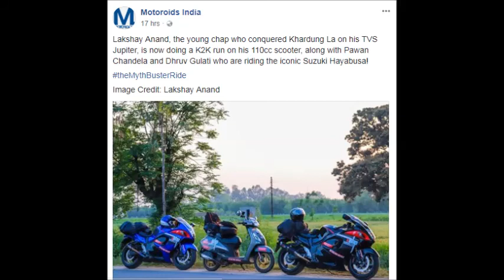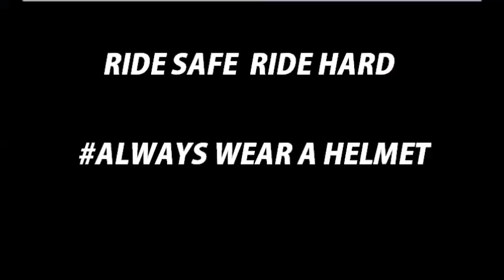GLIMPSE OF K2K RIDE FLAGS OFF || BORN TO RIDE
Hello
Viewers
This is Akshay Channel Name "Ride On Wheel" in This Short Video I Am Showing Some Clips Of K2K Flags Off Ride.

Follow Them On Instagram For Live Update Of The Ride

Follow Me On Instagram3